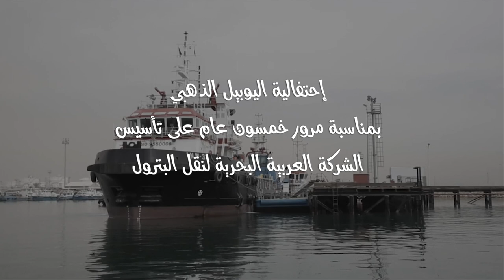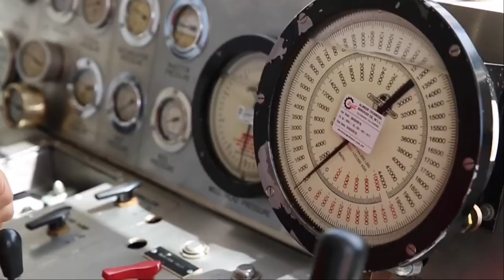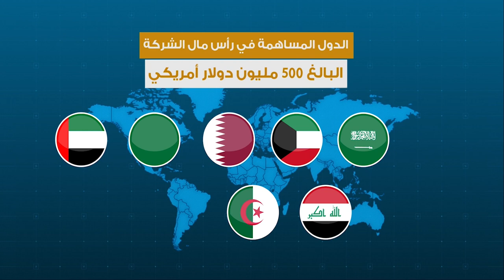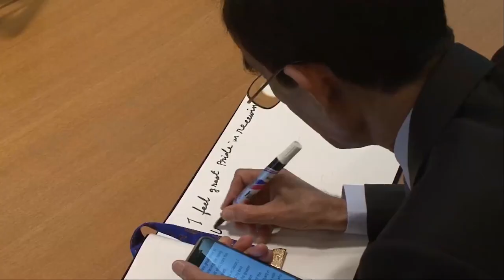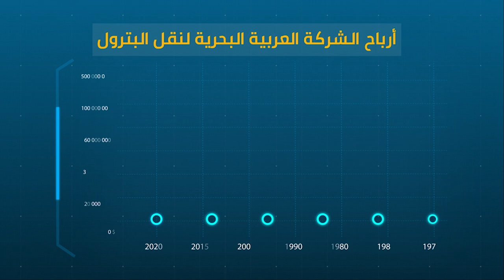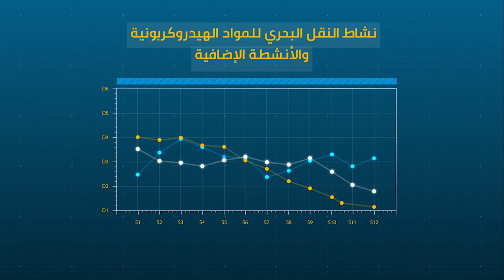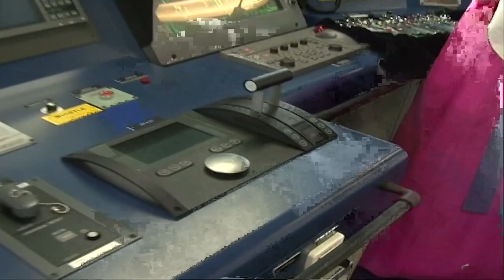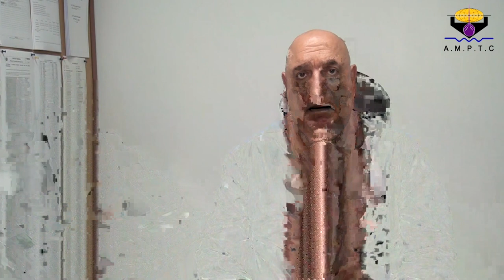الفيلم الوثائقي للشركة العربية البحرية لنقل البترول